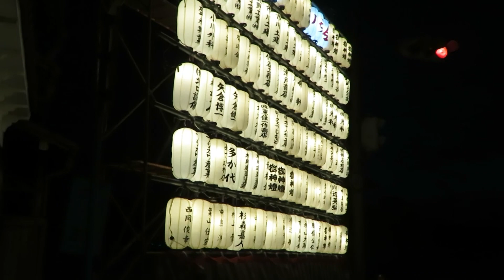空冷Z1000 夕焼け番長 夕日を追いかける 残念賞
カワサキ空冷Z1000　自称夕焼け番長King-Tが秋の夕日を追いかけて農道を通って、千早赤阪村の夕日ポイント下赤坂城址へ向かうも、ちょっと残念な結果に…　カワサキZ